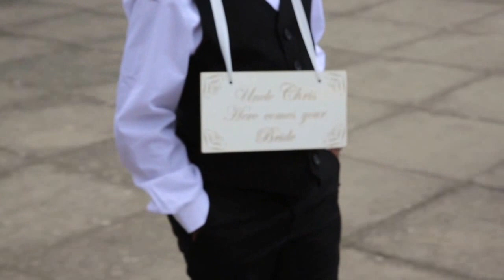Chris & Nelo's Wedding Video 2015 London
The Wedding between Chris Jay and Chinelo to celeberate their love for one another and holy matrimony. Wishing them long life, happiness and marital bliss.